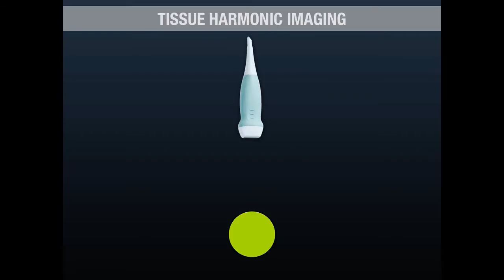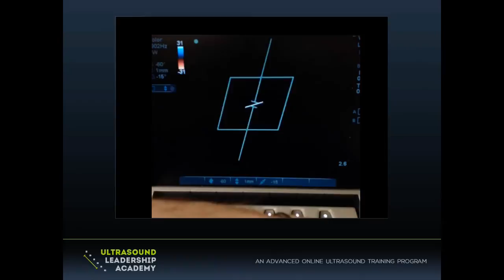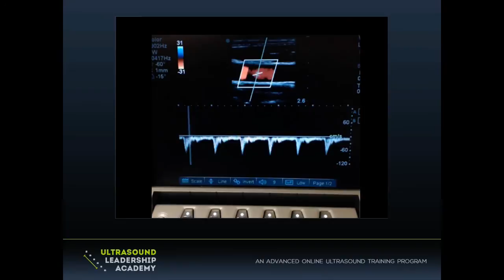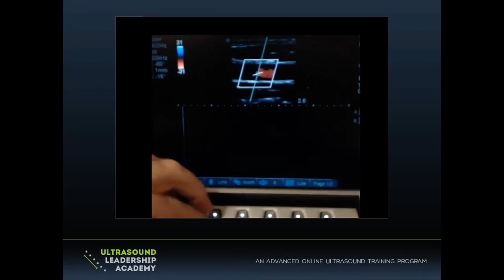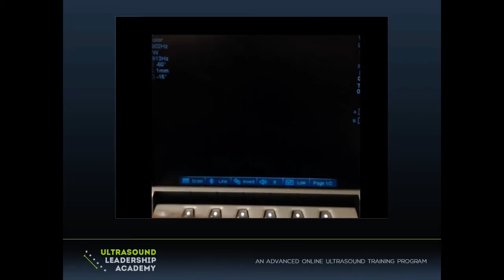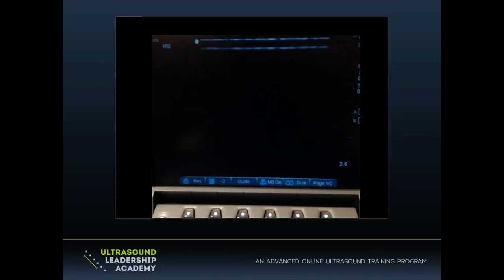Ultrasound Podcast - Tissue Harmonics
The moment you've been waiting for is here. Tissue Harmonic Imaging! That's right. We heard you. The 100 emails per day we receive begging us to cover this hot topic have become too much for us to ignore.
So we got our physics dude, Mike Stone, to tackle this hot topic.  It's tissue, it's harmonics, and it's imaging all rolled into one with some homework at the end.  If there's one thing that can make physics more fun, it's homework.